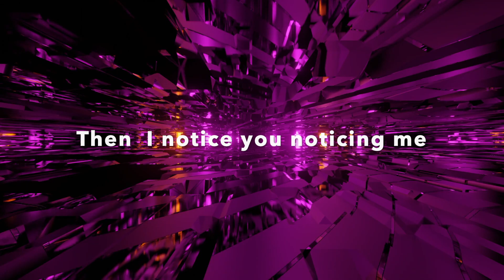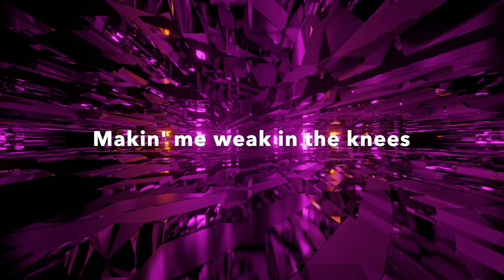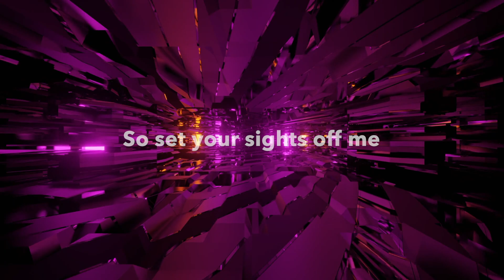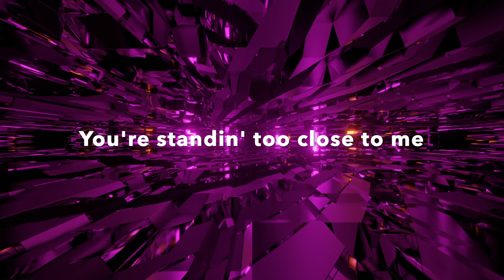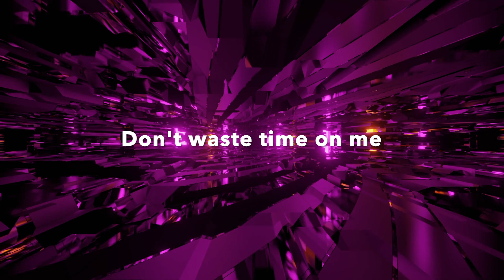DON'T WASTE TIME ON ME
Music & Lyrics by Steve Shefler
Arranged & Orchestrated by arc Aaron Jacobs